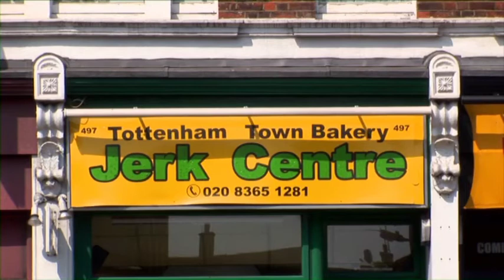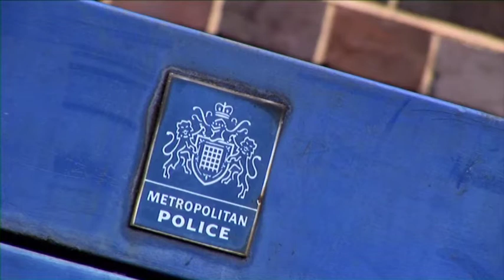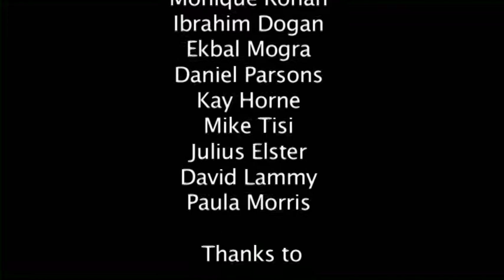What's Happening Tottenham? A Boxing Academy student film - August 2012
A report on the state of Tottenham one year after the riots by local young people. A Media Trust - Boxing Academy project.